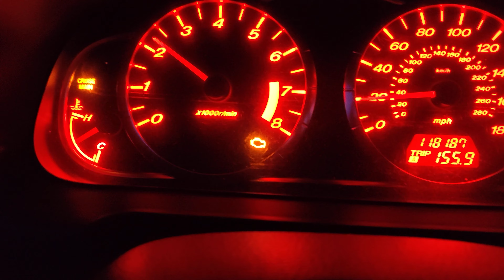Mazdaspeed 6 23 PSI 2nd-3rd gear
Mazdaspeed 6 23 PSI 100% injector duty cycle with E30 gas
3" exhaust, 3" intake, BNR S4 turbo  (350whp?)